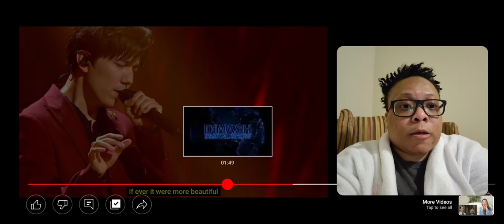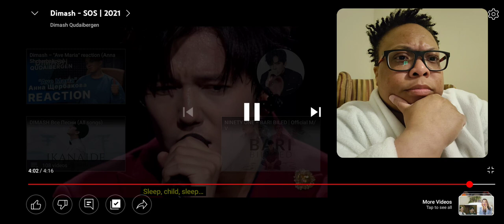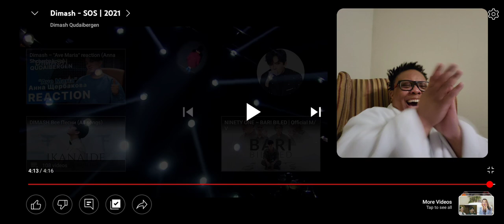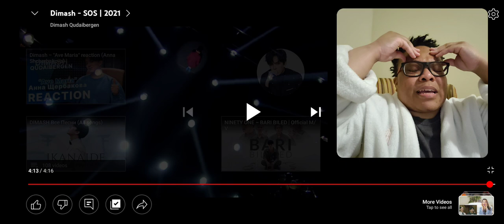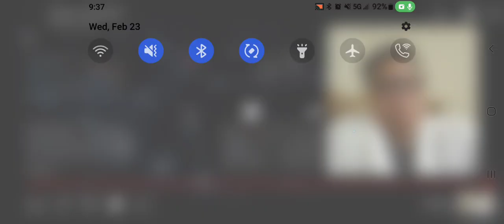Reaction to Dimash "SOS" 2021! I LOVE HIM! ❤️‍🔥❤️‍🔥❤️‍🔥❤️‍🔥❤️‍🔥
Words cannot express...Dimash performing "SOS" w with the firebird angel wings complimenting his vocals!!! Does it get any better than that!???! He is NOT human but he's mine anyways! LOL!!!🤣🤣🤣🤣

CHECK OUT @DimashQudaibergen_official Official YouTube channel for more great content!